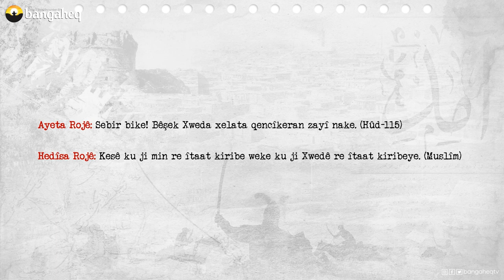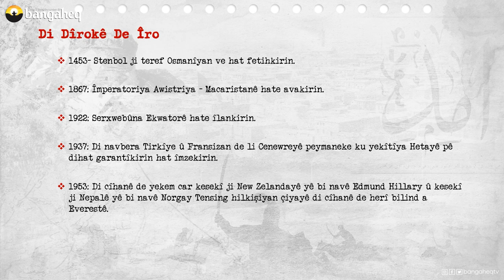Di Dîrokê de Îro - 29.05.2023